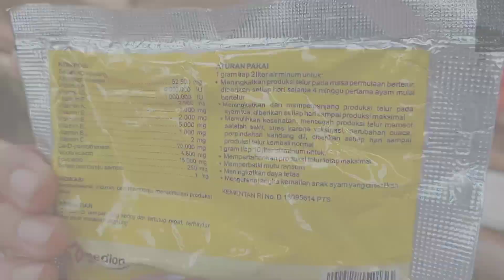Perlakuan "Khusus" untuk Ayam Pullet menjelang masa Produksi Telur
ini adalah video sharing pembesaran ayam pullet yg paman lakukan di peternakan ayam petelur kami